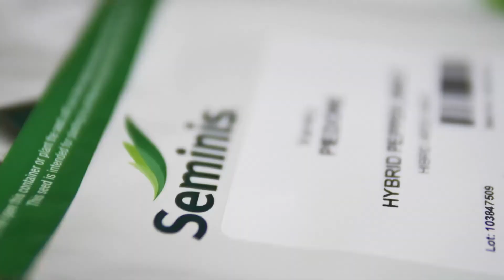Agricultura la raport O Ghinea P3 26 01 2022 HD